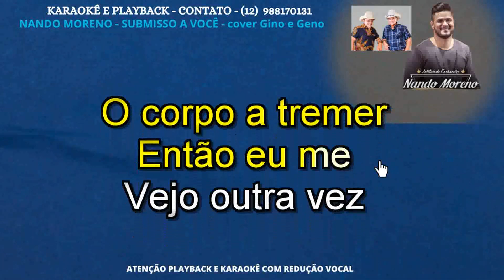KARAOKÊ - NANDO MORENO - SUBMISSO A VOCÊ - COVER -GINO E GENO CONT -12 988170131 .